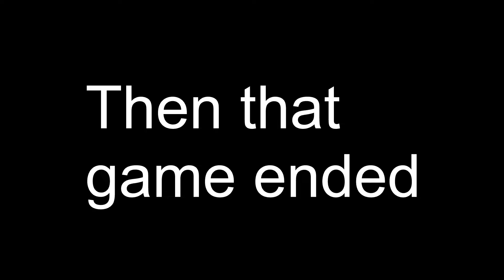R6 Funny Moments and Fails (EP2)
Here is episode 2 of my R6 funny moments montages. I hope you guys are enjoying these at least half as much as i enjoy making them :) you should go like and sub to help me out!

-The Frenzy Brothers